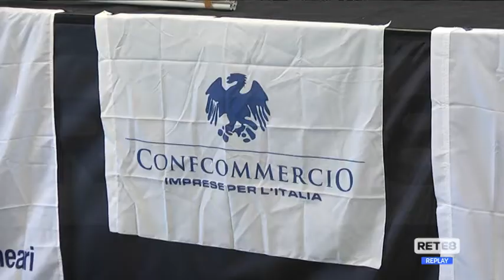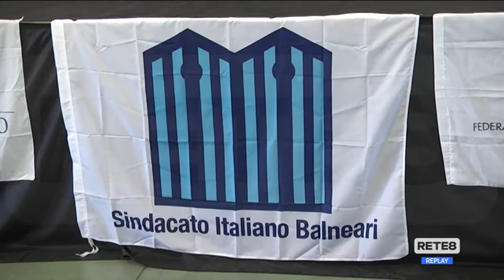Balneatori - Sulle concessioni "esproprio illegittimo"